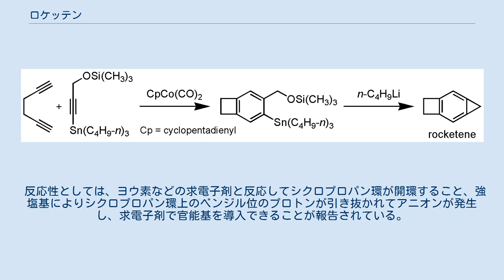ロケッテン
ロケッテン (rocketene) とは、有機化合物の一種で、ベンゼン環にシクロプロパン環とシクロブタン環が1個ずつ縮合した構造を持つ3環性炭化水素。
立体的なひずみを持つベンゼン誘導体として合成、研究された化合物だが、その独特の構造がロケット (rocket) を思わせることからいつしかロケッテンと呼ばれるようになった。
 1975年に2つの研究グループから、ロケッテンの合成について独立した報告が行われた。
 Davalian らは、1,3-ブタジエンとマレイン酸ジエチルのディールス・アルダー反応から出発して、6段階でロケッテンを得た。
その中で、3員環はジクロロカルベンの二重結合への付加、4員環は光による電子環状反応により構築した。
全収率は約 5% であった。
 Vollhardt らは、1,5-ヘキサジインと 3-メトキシ-1-トリメチルシリルプロピンからコバルト錯体を触媒として[2+2+2]環化により対応するシクロブタベンゼン誘導体を作り、シリル基を臭素に変換した後に n-ブチルリチウムによる脱離反応（収率 5%）によりロケッテンを得た。
この手法は、後に Stang ら、さらに Halton らによる基質、条件の改良が施された。
改良後のロケッテンの合成経路を下に図示する。
 1,5-ヘキサジインと 3-（トリメチルシリロキシ）-1-（トリブチルスタンニル）プロピンをコバルト錯体により環化させ、n-ブチルリチウムによる脱離反応でロケッテンが得られる。
脱離反応の収率の大幅な向上 (65%) は、脱離基を変えたことでもたらされたものである。
 ロケッテンでは、シクロプロパン環とシクロブタン環が縮合することでベンゼン環上に立体的なひずみがもたらされている。
X線結晶構造解析の結果から、ロケッテンのベンゼン環の6角形では、シクロプロパン環、シクロブタン環と縮合している炭素上の結合角がそれぞれ 126.3°、124.4°、そして縮合がない炭素上の結合角が 109.2°と、通常のベンゼン環の結合角 (120°) に比べ大きくひずんでいることがわかった。
 反応性としては、ヨウ素などの求電子剤と反応してシクロプロパン環が開環すること、強塩基によりシクロプロパン環上のベンジル位のプロトンが引き抜かれてアニオンが発生し、求電子剤で官能基を導入できることが報告されている。